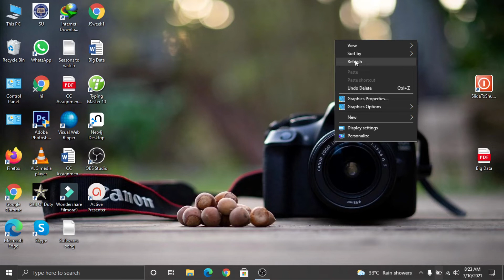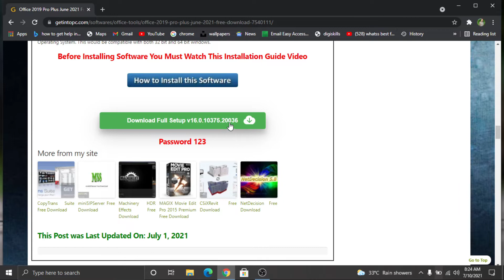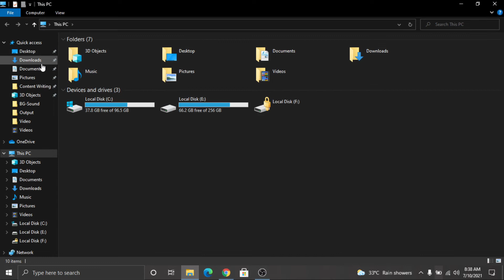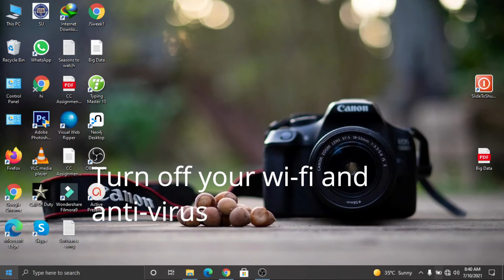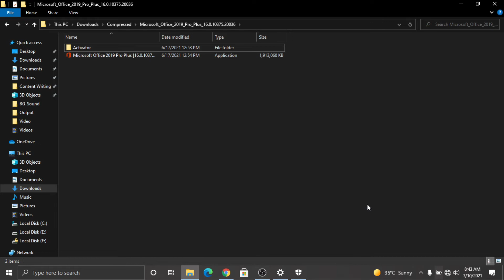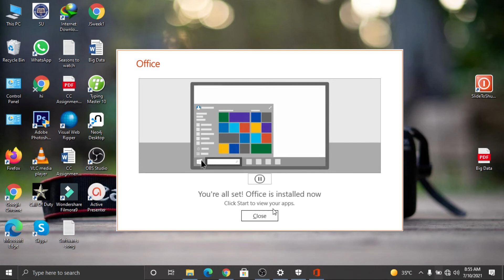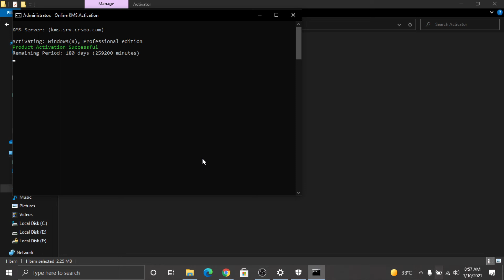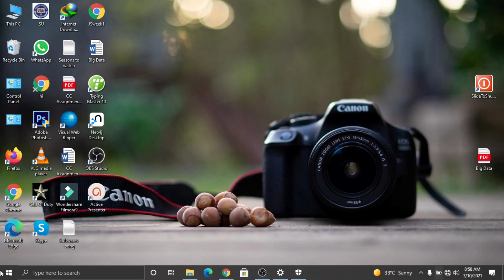How to Download and Install MS Office for Free | MS Office 2019|Microsoft office Product key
This video will give you complete guidelines on how to download and install ms office(Word, PowerPoint, Excel, etc) for free. All activation is done here watch the complete video and

Main Points in the video:
Microsoft Office
Microsoft office
microsoft office download
microsoft word download
ms word download
microsoft office 2019
ms excel
word online
ms word
m
microsoft office download